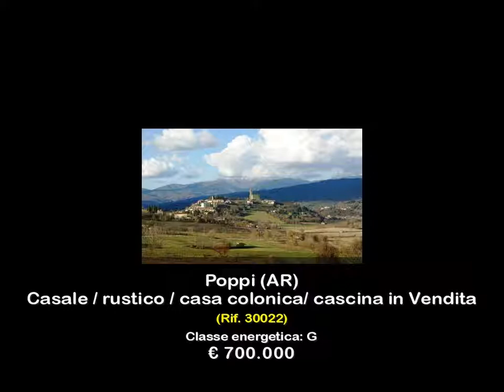Casale / rustico / casa colonica/ cascina in Vendita a Poppi (AR)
Casale in vendita nel Casentino, a Poppi provincia di Arezzo.Il bel casale, costruito nel 1700, recentemente ristrutturato, si sviluppa su tre livelli. 12 camere, 6 bagni, 3 cucine, ampi locali di soggiorno, cantina, rimessa e locali tecnici per un totale di 900 mq. con possibilità di ulteriore recupero di superficie dal sottotetto.  La comprende10 ettari di terreno con vigneto, uliveto, pascolo. Nel giardino, in posizione panoramica, una grande piscina.
Il casale in vendita in provincia di Arezzo, a Poppi, si trova a 500 metri di altezza ed è a ridosso del Parco delle Foreste Casentinesi nel quale si trovano i monasteri di Camaldoli e de La Verna dove i monaci producono ancora spezie, profumi, erbe medicinali e liquori. Dal casale si gode la vista dellimponente Castello di Poppi dei Conti Guidi, edificato tra il IX ed il X secolo. Nel castello di Poppi dimorò, tra il 1307 ed il 1311, Dante Alighieri quando prese parte anche alla battaglia di Campaldino tra Guelfi e Ghibellini. Pare che proprio a Poppi lAlighieri abbia scritto il 33° canto dellInferno della Divina Commedia. Dalle finestre del casale si possono, inoltre, godere altri suggestivi panorami come quello sullintera valle del Casentino, i paesi Bibbiena, Pratovecchio con il Castello di Romena ed il Borgo di Buiano con la sua Pieve dellXI secolo. A pochi minuti il Golf Club Casentino, oggi 12 buche ed in procinto di raggiungere le 18. Il Casentino, terra ricca di storia e di arte, con le sue foreste nelle quali si possono compiere escursioni con viste mozzafiato è anche una terra dove la gastronomia tipica Toscana si esalta con piatti a base di funghi, selvaggina e  delle pregiate carni da cuocere alla brace. Poppi dista da Arezzo,dove si può imboccare lAutostrada del Sole per Roma/Firenze, 38 Km, Firenze si può raggiungere anche per il passo della Consuma (1050 metri sul mare) attraversando il Pratomagno, dopo 58 Km.

Comma relativo al diritto di mediazione
L'incarico di mediazione con la nostra agenzia è formalizzato con la stipula di un accordo. Il compenso per la mediazione (provvigione) corrisposto dall'acquirente è pari al 3% oltre ad IVA di legge sul prezzo della compravendita. La provvigione si considera guadagnata e dovuta contestualmente alla firma del contratto preliminare di compravendita (compromesso). L'importo lordo della provvigione può variare nel caso in cui ci sia un adeguamento dell'IVA. Coldwell Banker Florence Branch (FDP immobiliare s.r.l. P.IVA 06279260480), ha il diritto di richiedere immediatamente il pagamento di tale provvigione (contratto a favore di terzi). L'imposta di registro, l'eventuale IVA se dovuta, i costi notarili e le imposte catastali ed ipotecarie sono a carico dell'acquirente. La nostra società declina ogni responsabilità di qualsiasi genere collegata alle informazioni riportate nell'annuncio, poiché fornite dal venditore e non si assume alcuna responsabilità circa omissioni, inesattezze ed attualità delle stesse.

Casale, Vendita | Italia, Toscana, Arezzo, Poppi